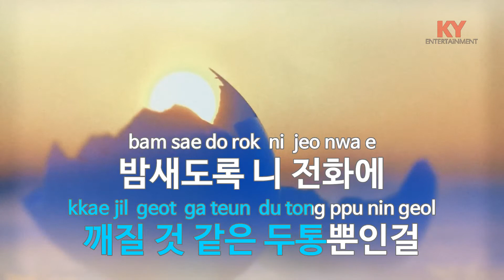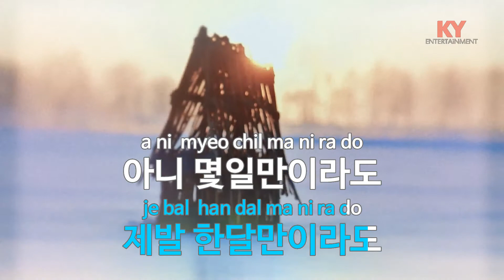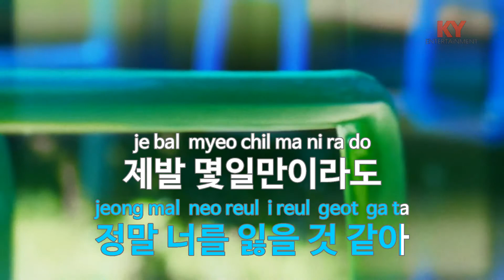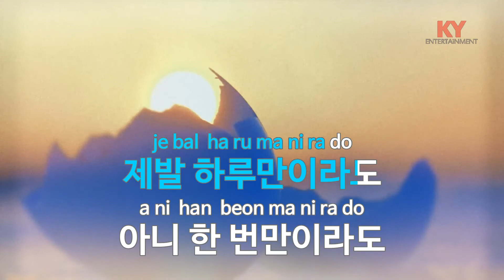[KY ENTERTAINMENT] 굿바이 세레모니 - 바나나보트 (KY.45660) / KY Karaoke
★ 곡 정보 ★
번호 : 45660
제목 : 굿바이 세레모니
가수 : 바나나보트
작사 : 이승호
작곡 : 이현승

Copyrightⓒkeumyoung